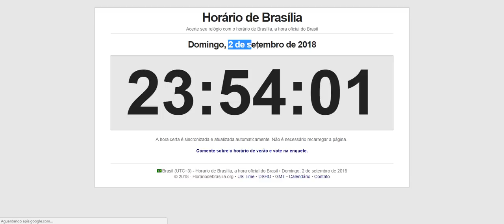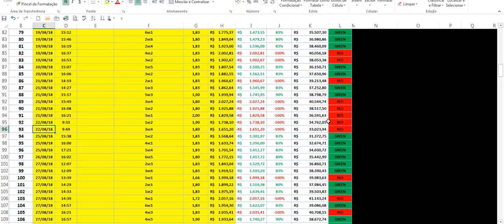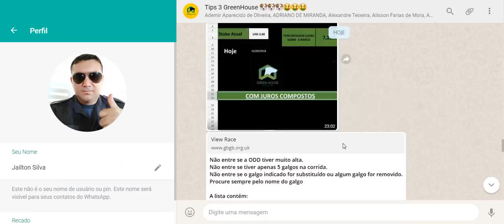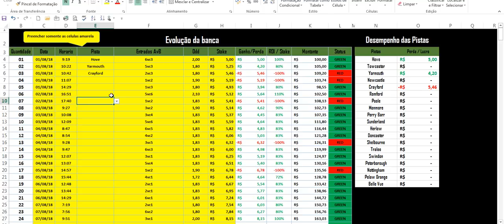Meus resultados do mês de agosto! banca saiu de 1k para 6k no AvB, apenas 5%.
Para maiores informações, só me chamar no ZAP: 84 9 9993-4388. (Jailton)